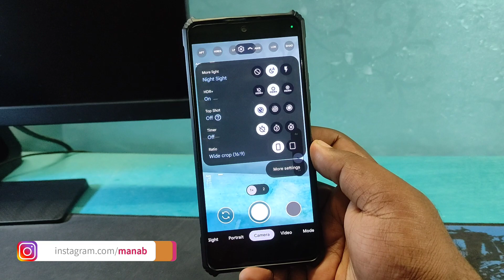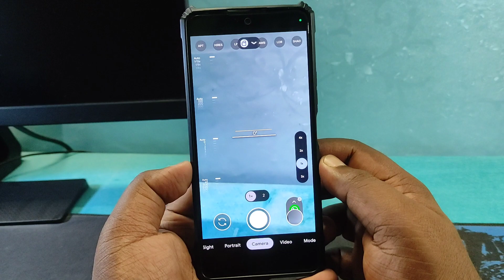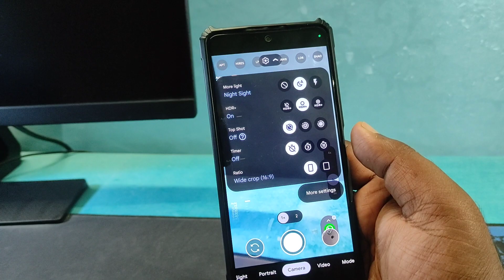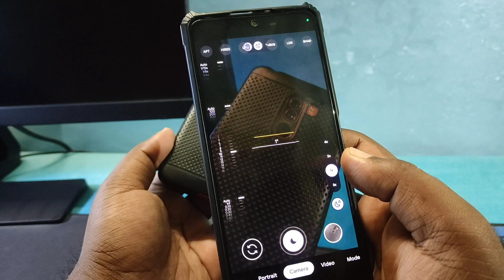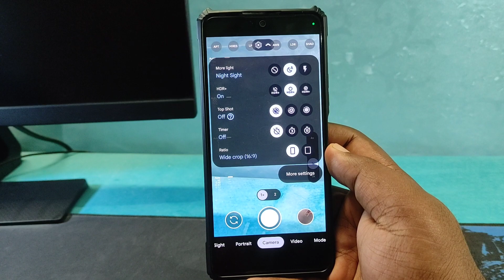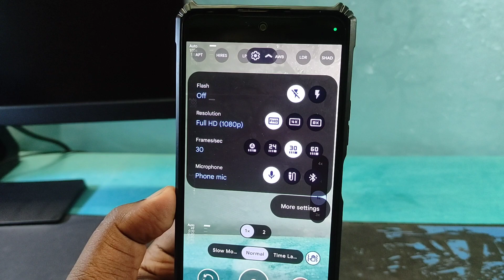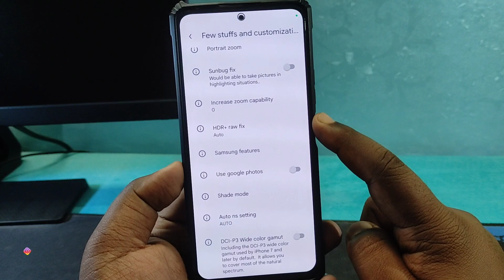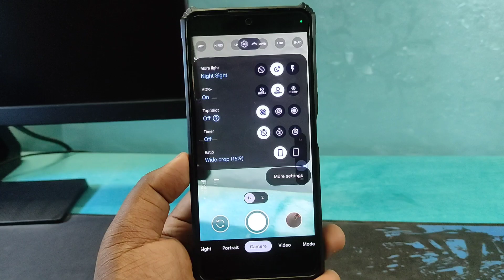Pixel 7 Like Photos - Download SGcam 8.4 v42 - DSLR King👑Gcam Best Settings